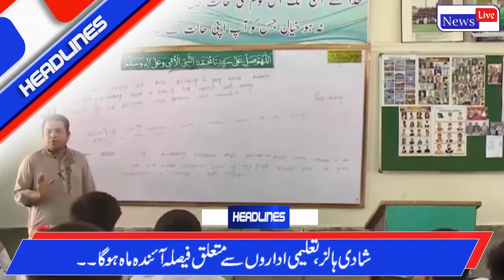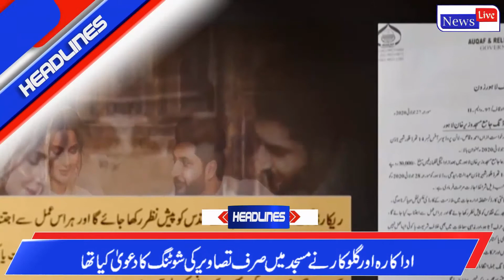News Headlines | 09:00 AM | 09 August 2020 | News Live